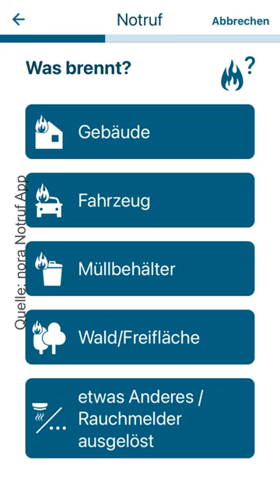Notruffax noch zeitgemäß? 📳 feuerwehr handy smartphone app ios android notruf fax #112